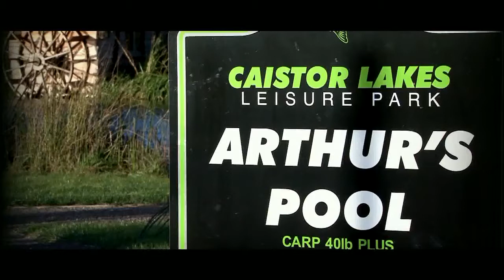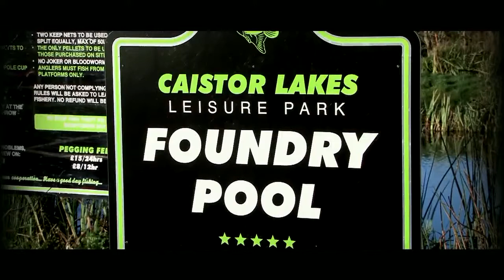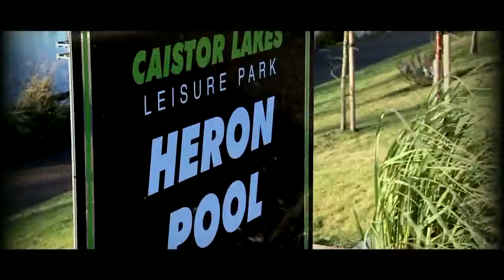Caistor Lakes Leisure Park